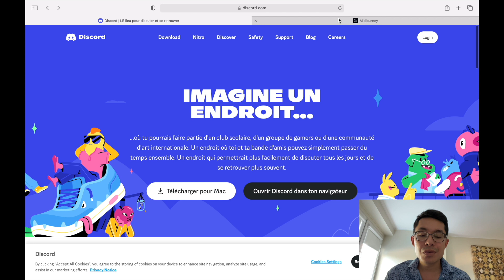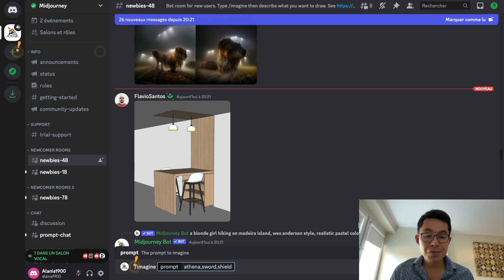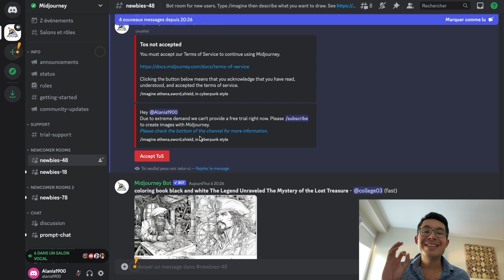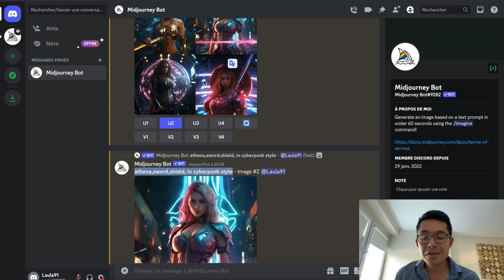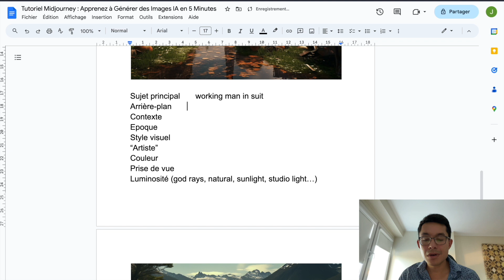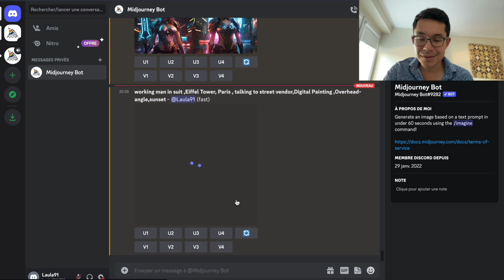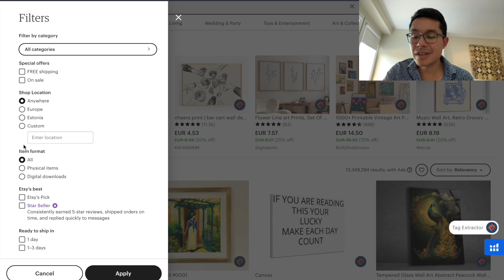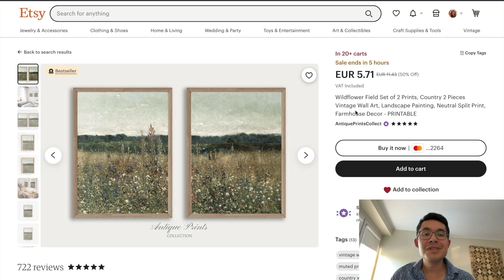Tutoriel Midjourney : Apprenez à Générer des Images IA en 5 Minutes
Bienvenue dans ce tutoriel Midjourney ! Vous cherchez à comprendre comment générer des images à l'aide de l'IA en seulement 5 minutes ? Vous êtes au bon endroit !

🎁 FORMATION OFFERTE: découvrez 3 business en ligne pour gagner vos premiers revenus sous 30 jours, en utilisant l'Intelligence Artificielle ➡️

Dans cette vidéo, nous allons vous montrer étape par étape comment utiliser l'intelligence artificielle pour créer des images incroyablement réalistes et esthétiques. Que vous soyez un artiste numérique, un entrepreneur, un développeur, ou simplement curieux d'apprendre quelque chose de nouveau, ce tutoriel est parfait pour vous !

📖 AU PROGRAMME 📖
00:00 Introduction
00:28 Inscription à Midjourney
03:06 Rédaction d'un prompt (pour créer une image)
09:07 Améliorer vos prompts
14:26 Comment monétiser vos créations Midjourney

Et n'oubliez pas, si vous avez des questions ou des commentaires, n'hésitez pas à les laisser en commentaire sous la vidéo, nous sommes toujours là pour vous aider !Assurez-vous de vous abonner à notre chaîne pour plus de tutoriels Midjourney et d'autres contenus liés à l'IA.

Si vous avez trouvé ce tutoriel utile, n'oubliez pas de le liker et de le partager avec vos amis !🔖

À très vite pour une nouvelle vidéo sur l'IA ou le business en ligne !

🔗 LIENS UTILES 🔗

Lien vers les différents outils MidJourney, Discord, ainsi que l'outil pour vous aider rédiger des prompts avancés sur Midjourney :

Pour aller plus loin avec le business en ligne :

🚀IA ECOM ROCKET (Révolutionnez votre E-commerce en y passant 1 heure par jour grâce à l'IA)

🚜 LEBONCOIN BULLDOZER (comment gagner jusqu'à 1500€ par mois sur Leboncoin)

(et je partage aussi avec vous des vidéos de voyages pour vous inspirer)

👷Services à la carte pour votre boutique et votre business en ligne